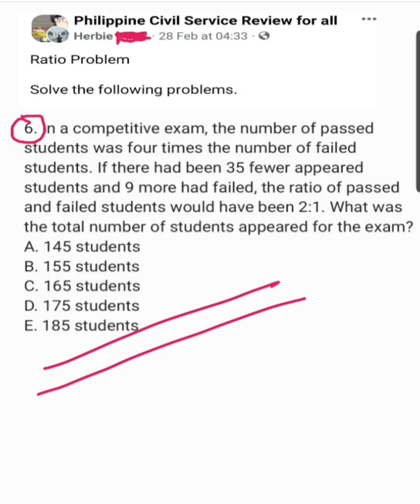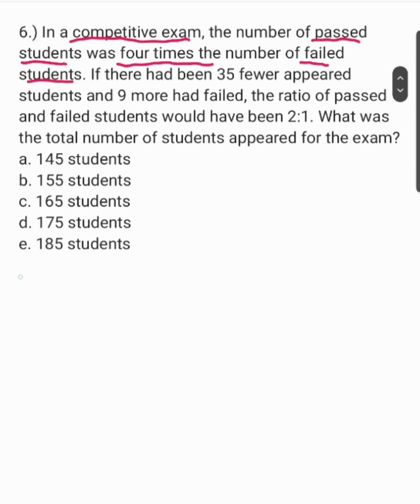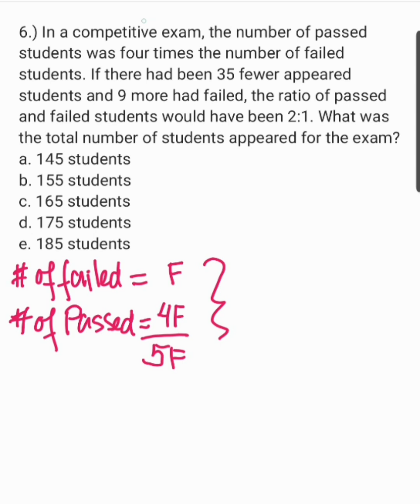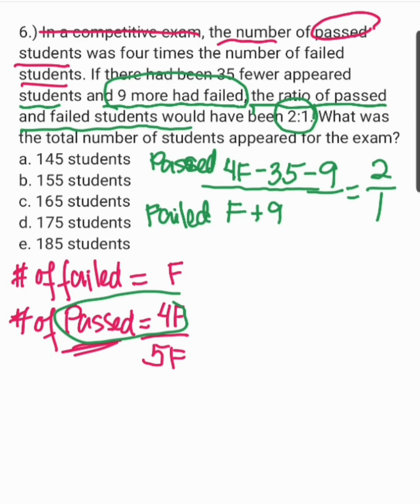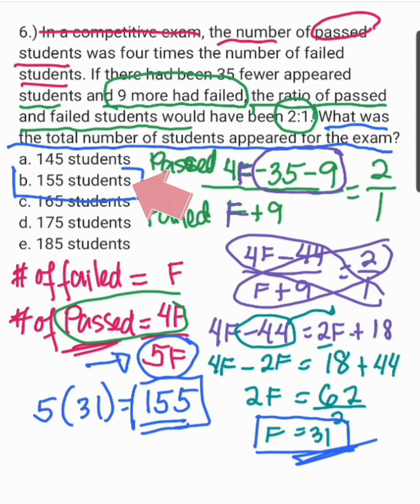RATIO and PROPORTION: Passed students was four times the number of failed students. Its ratio 2:1.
6.) In a competitive exam, the number of passed students was four times the number of failed students. If there had been 35 fewer appeared students and 9 more had failed, the ratio of passed and failed students would have been 2:1. What was the total number of students appeared for the exam?
a. 145 students
b. 155 students
c. 165 students
d. 175 students
e. 185 students